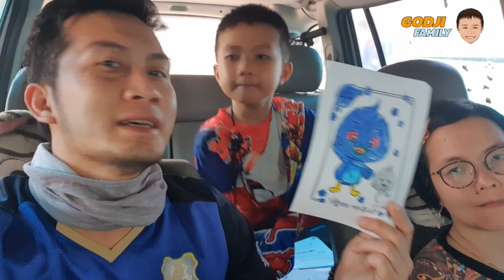เรียนพิเศษวันเสาร์ Ep.3 รอนานจัด..ซัดมาม่าเดือดแบบไม่ต้องต้ม ไม่ต้องเวฟ😋🤤